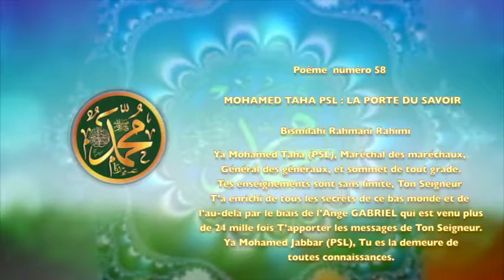POEME SUR LE PROPHETE PSL 58 MOHAMED TAHA PSL : LA PORTE DU SAVOIR